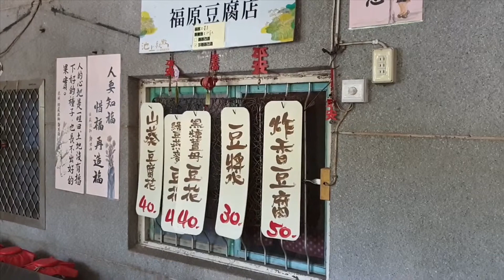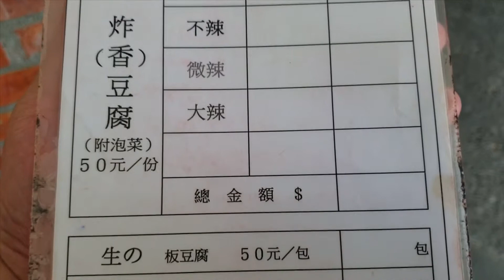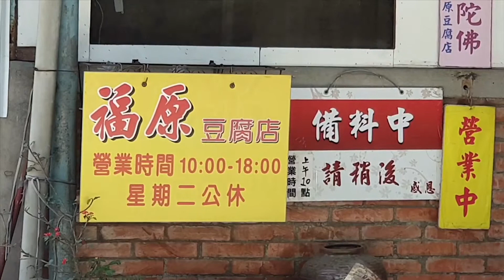《台東•食》池上必吃美食|池上人氣名店|池上香豆腐～池上福原豆腐店（20190620）